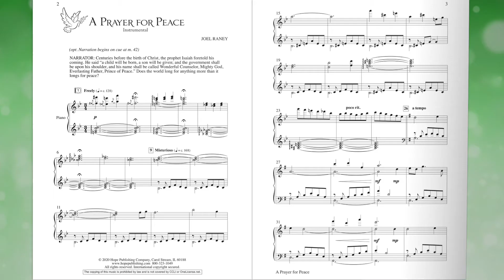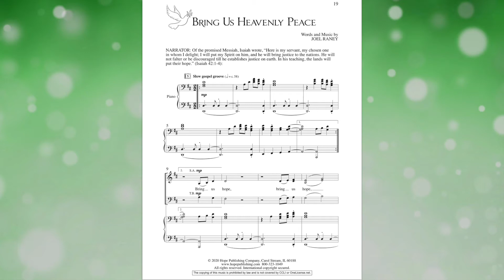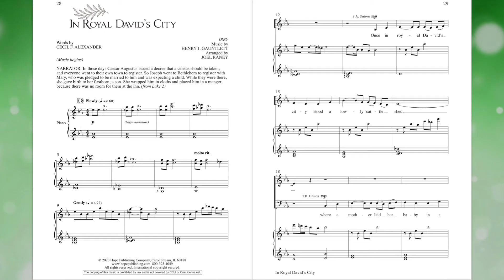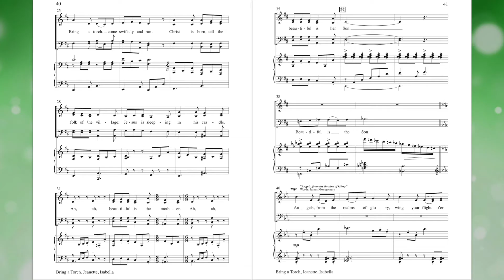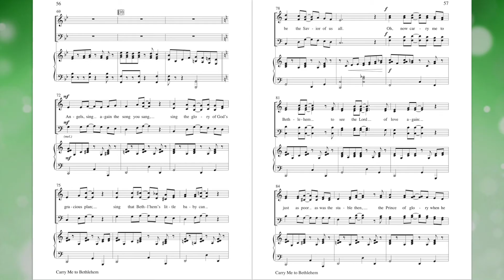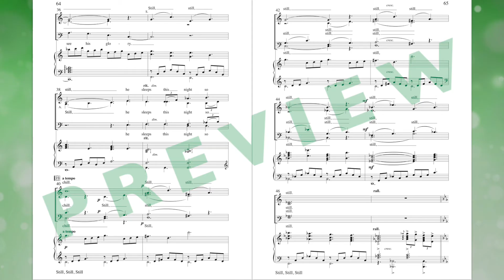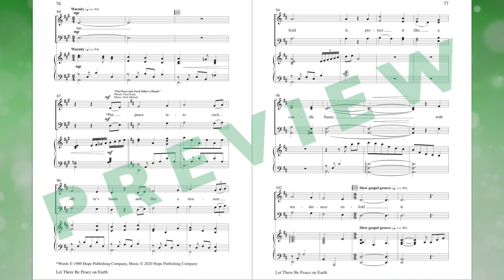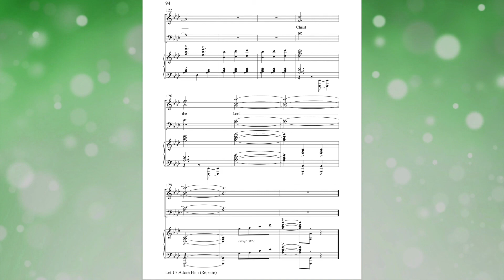Peace: A Musical Christmas Celebration (Cantata) for SATB Choirs by Joel Raney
Composed and Arranged by Joel Raney
Orchestrated by Ed Hogan
Voicing: SATB
Optional Part: Various Instruments

This gospel-flavored Christmas musical reflects on the promise of peace delivered by the angels on the night of Jesus' birth. The iconic ballad, "Let There Be Peace on Earth" is used as musical bookends: its theme is briefly stated in the second movement and then returns in full-blown gospel style at the end to provide an emotion-filled climax. In between, this choir cantata tells the Christmas story through scriptural narration and six beloved carols set in a variety of styles ranging from jazz, to gospel, to calypso.

Accompaniment can be provided by piano, full orchestra, or a smaller set of rhythm parts, arranged by Ed Hogan. Performance time is 35 minutes.

Rehearsal/guide recordings are available for your in-person or virtual choir this Christmas.

Song List: A Prayer for Peace | Let Us Adore Him | Bring Us Peace | Once in Royal David's City | Bring a Torch, Jeanette Isabella | Carry Me to Bethlehem | Still, Still, Still | Let There Be Peace on Earth | Let Us Adore Him (Reprise)